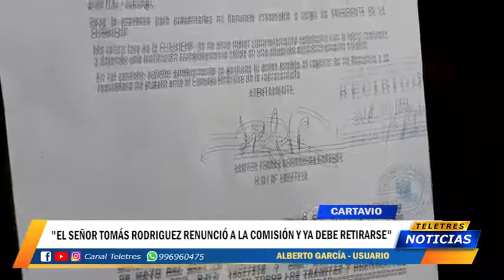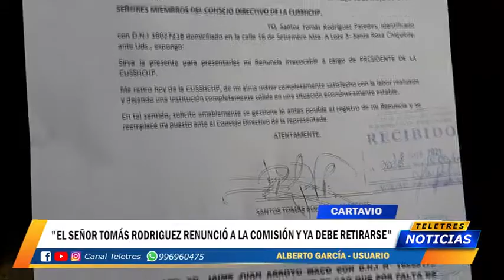CARTAVIO - EL SEÑOR TOMÁS RODRIGUEZ RENUNCIÓ A LA COMISIÓN Y YA DEBE RETIRARSE